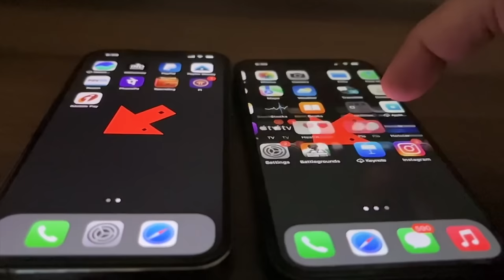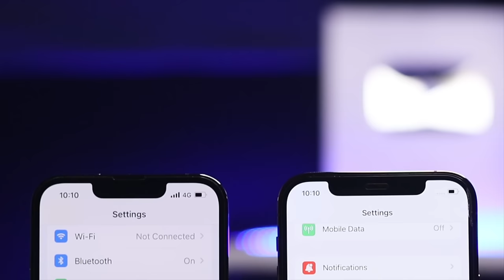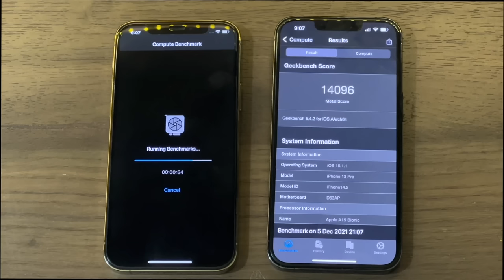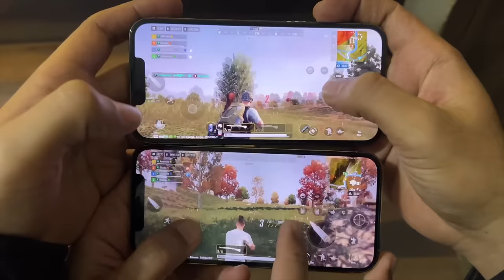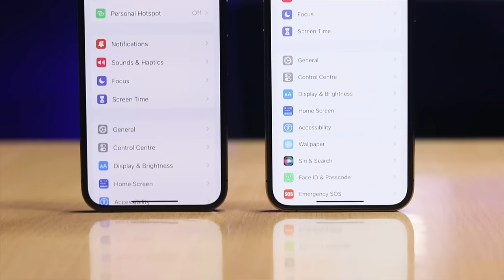iPhone 13 Pro vs 12 Pro | What should you choose? Apple MagSafe Battery Pack Giveaway | Mohit balani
This campaign will last for 7 days from December 13th to  December 20th. We will contact the winner within 7 days after the campaign ends.
Wondershare Repairit is a professional software to repair corrupt videos, files and photos with zero hassle. It supports various formats including MOV/ MP4/ M4V/ M2TS/ MKV/ MTS/ 3GP/ AVI/ FLV/ MXF/ INSV and JPEG/ JPG/ CR3/ CR2/ NEF/ NRW/ TIF/ DNG/ ARW/ GPR/ DOC/ PDF/ XLSX/ PPTX

in this video we will talk about iPhone  iPhone 12 Pro Vs iPhone 13 Pro.
we will compare these two smartphones and find out which iPhone you should buy ?
Design & Build -
Display -
Processor -
Performance -
Gaming -
Battery & Charging -
Camera -
Conclusion -

I hope this video will help you to find out which iPhone should you choose.